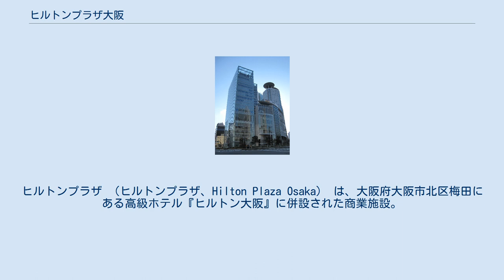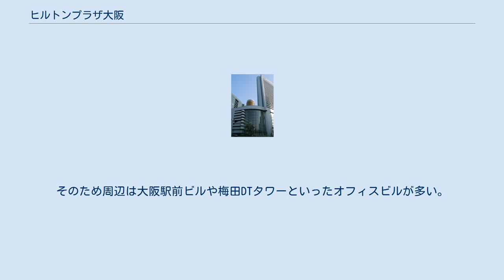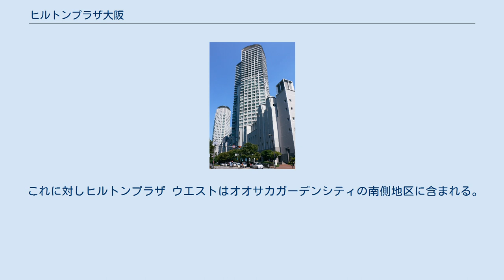ヒルトンプラザ大阪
ヒルトンプラザ （ヒルトンプラザ、Hilton Plaza Osaka） は、大阪府大阪市北区梅田にある高級ホテル『ヒルトン大阪』に併設された商業施設。
四つ橋筋を挟んで2棟ある。
 梅田1丁目にある、ヒルトン大阪と同じ建物にある商業施設。
建物自体の正式名称は吉本ビルディング。
 地下2階から8階にかけて店舗が入っている。
主な店舗は以下の通り。
 後から建てられた、ヒルトン大阪とは別の建物にある商業施設。
建物自体の正式名称は第二吉本ビルディング。
 こちらは地下2階から6階にかけて店舗が入っている。
 上層階のオフィスフロアにLVMHの日本法人大阪支店が入居しており、同社のブランドが数多く店舗テナントとして入っている。
 イーストと異なり、ウエストは8階から20階が『ヒルトンプラザ ウエスト・オフィスタワー』としてオフィスフロアになっている。
主なテナントは以下の通り。
 エレベーターは全機三菱製で、商業部分のエレベーターはかごや扉がガラス製となっており、非常に開放的。
三菱エレベーター、エスカレーターホームページの納入事例でも紹介されている。
 ヒルトンプラザ イーストは通称ダイヤモンド地区と呼ばれる地域に含まれる。
そのため周辺は大阪駅前ビルや梅田DTタワーといったオフィスビルが多い。
 これに対しヒルトンプラザ ウエストはオオサカガーデンシティの南側地区に含まれる。
そのためハービスOSAKA・ハービスENTと調和しており、大人の街の一角を形成している。
なお、ヒルトンプラザ ウエストとハービスENTは密着するように建設されており、連絡通路によりつながっている。
 いずれの駅からも、地下通路で直結している。